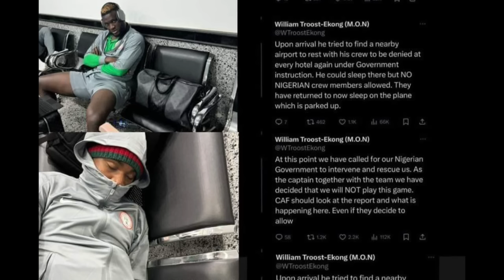Reer Arsenal Cabaad badna,Kooxda City ay ka cabsaneyso iney ku beeganto,Real oo qaadaneysa Messi Ger